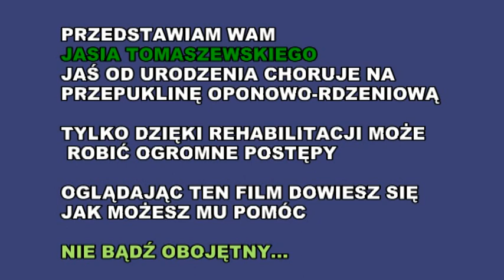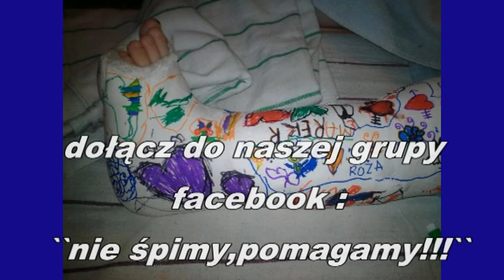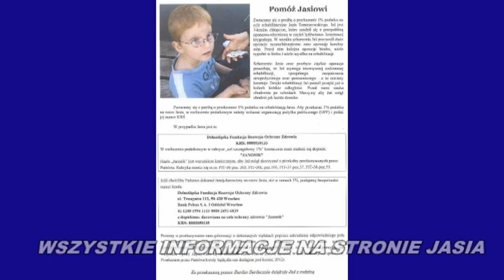DLA JASIA TOMASZEWSKIEGO --MOŻESZ POMÓC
PROSIMY O OBEJRZENIE TEGO FILMU I ZAPOZNANIE SIĘ Z HISTORIĄ JASIA --CHOREGO NA PRZEPUKLINĘ OPONOWO-RDZENIOWĄ ---JAŚ POTRZEBUJE WASZEJ POMOCY I NAWET DROBNE GESTY JAK UDOSTĘPNIANIE FILMU,STRONY JASIA --POMAGAJĄ !DOŁĄCZCIE DO NAS NA FACEBOOKU --GRUPA :``Nie spimy,pomagamy!``JEST OTWARTA --KAŻDY Z WAS MOŻE DOŁĄCZYĆ DO NIEJ I ZAPROSIĆ SWOICH ZNAJOMYCH W TEN SPOSÓB ZWIĘKSZAJĄC SZANSE JASIA !!!DZIĘKUJEMY SERDECZNIE WSZYSTKIM ,KTÓRZY NIE SĄ OBOJĘTNI